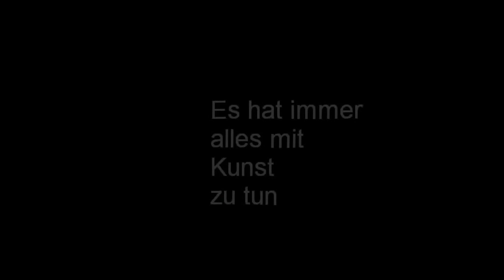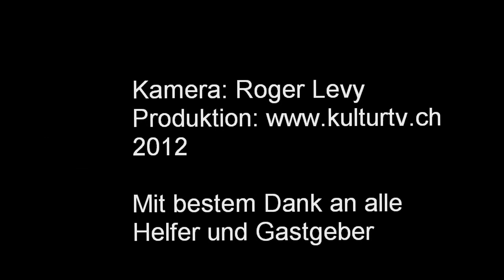Mit dem MotorSchlitten zur Sitzung auf der Belalp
Es hat immer alles mit Kunst zu tun. Auch die Fahrt mit einem Motorschlitten auf der Belalp.
Wir waren zu einer Sitzung unterwegs, von Luzern auf die Belalp im Wallis, via Bern/Brig, waren aber froh, als uns der fahrbare Untersatz für das letzte Teilstück angeboten wurde. Die Wegverhältnisse machten dem Motto: 2 Schritte vorwärts, einer zurück alle Ehre.